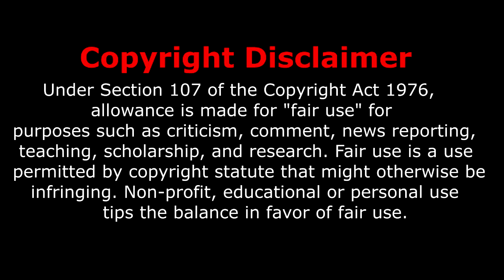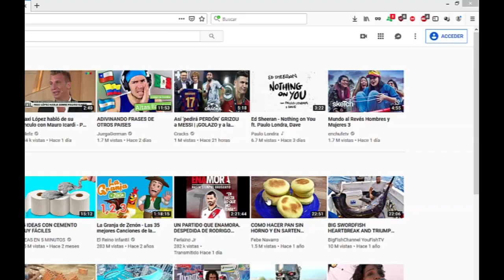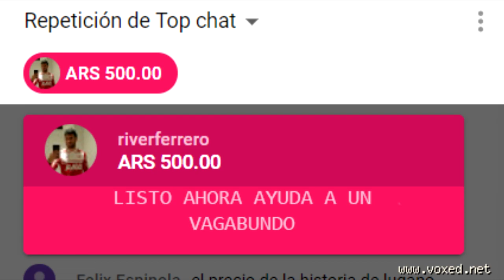SAN OSVALDO [PARTE 2]